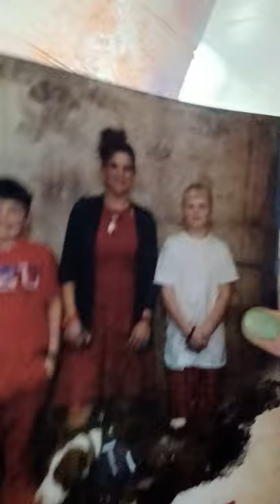winter if for celebration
Southern side of me just almost lost site of the importance of our beloved season we call WINTER. Threw me for a loop when here within this last week  or so I be driving and it be looking as if I were driving in Wisconsin where I was prior. A snowflake ❄ in itself truly is amazing imagine when they all come together ❤